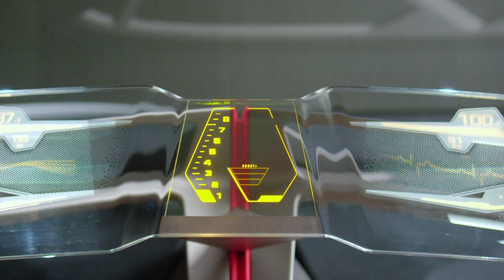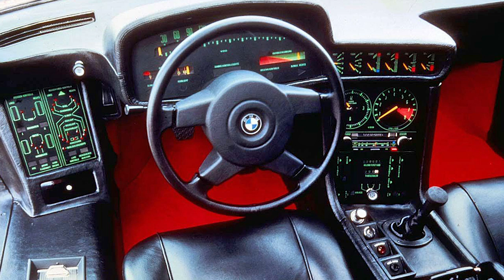Der LAMBO-ZERSTÖRER! | Neuer M1 Supersportler? | BMW Vision M Next Vorstellung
In unserem neuen Format geht es um wissenswertes rund um neue BMW Fahrzeuge. In unserer ersten Folge, erzählen wir euch alles wissenswerte über den BMW Vision M Next. Wenn ihr wissen wollt, was es für interessante zum wahrscheinlich neuen Supersportler von BMW gibt, dann bleibt bis zum Ende des Videos dran. Viel Spaß Freunde :-)

Supportet auch unsere Kollegen vom CARTELL

*Unser Kamera-Equipment:

1. Objektiv

2. Objektiv